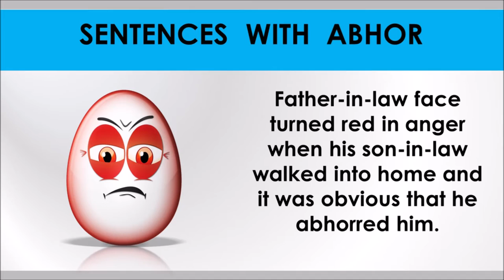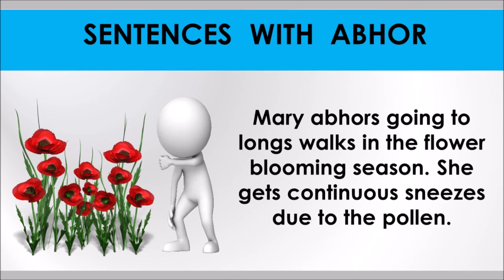Abhor GRE CAT SAT GMAT word with meaning and sentences | SSC Words 33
Abhor GRE CAT SAT GMAT word with meaning and sentences  |  Abhor
1. In depth preparation for the exam has to be done.

2. Being strong in both the Verbal and Quant sections

3. Take Mocks Test and improve your speed after each test

1. Aim to answer all questions
2. Don’t think about the complexity level